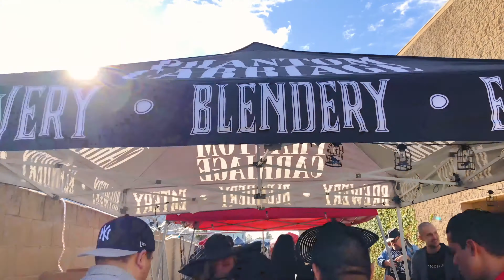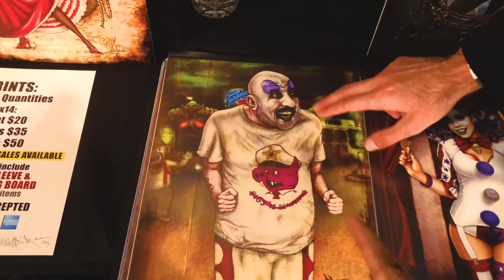Saint Patrick's Day 2018 @ Phantom Carriage Brewery!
In this episode of Beer Business Bureau, we celebrate St. Padraig's (the PROPER way to spell St. Patrick) Day in the most metal way possible at Phantom Carriage Brewery & Blendery in Carson, California. Phantom Carriage teamed up with Nuclear Blast Records to create one of the most malevolent dark beers you can imagine—the Blast Beast Black India Pale Lager—and we tamed the demonic brew victoriously. Followed by a bone-crushing performance by Dead Marionette Theatre, this is one of the most action-packed St. Paddy's we've had in a while. Watch us get crazy.

*Intro template designed by ArmaganVideos

*Main Track: “False Awakenings” by Anders